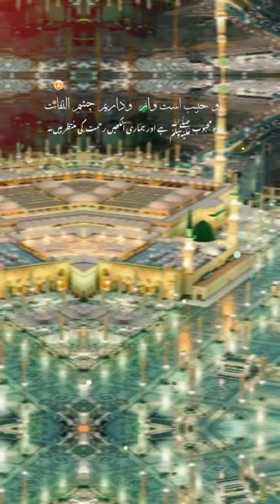Islamic videos | Islamic info